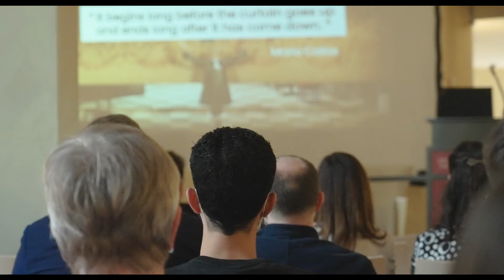European Sustainability Dance Network - Next Stage Grants Shortlist 2022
💡 Be inspired by the NextStageGrants shortlist!

⭐ Discover the “European Dance Sustainability Network” project led by Ballet Rambert in the United Kingdom, presented by Lucy Bird.

The “European Dance Sustainability Network” project aims to create Europe’s first equitable and inclusive Sustainability Dance Network, supporting the dance sector to make meaningful change to environmental policy and practice.

Partners of the project:
Scottish Ballet
Tero Saarinen Company
Ultima Vez

The Next Stage Grants:
led by FEDORAPlatform and Opera Europa
with the support of a private foundation
in collaboration with pro-bono expert partner Kearney